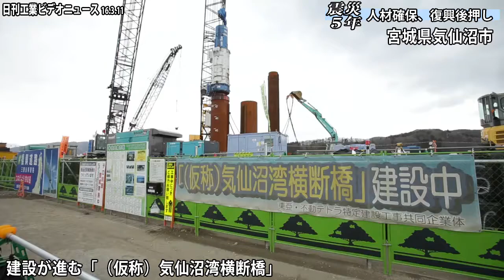震災5年/人材確保、復興後押し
動画に関する記事は電子版でご覧いただけます。（無料会員登録受付中）